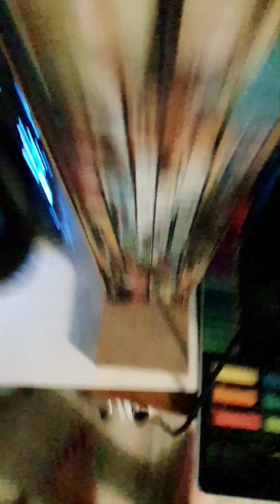tuto faire un porte casque en bois